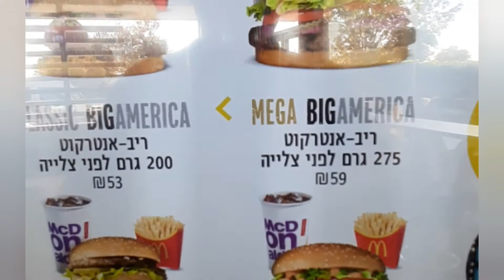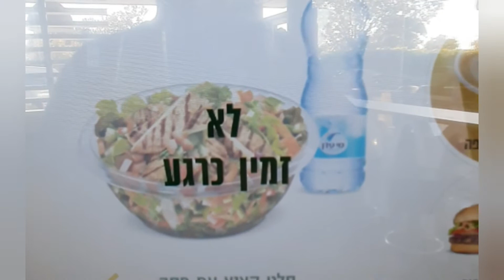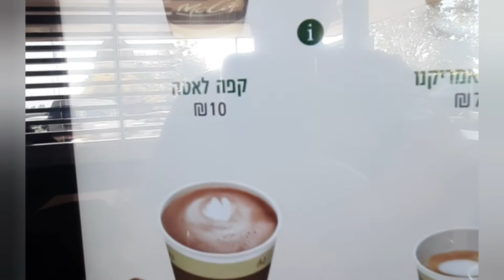Израиль цены в McDonald's.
Израиль цены в McDonald's. Можно  харошо провести время с детьми.